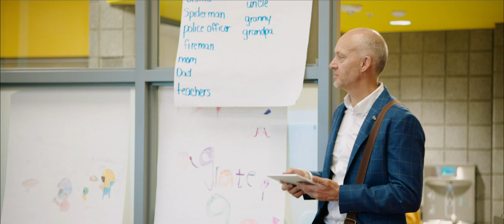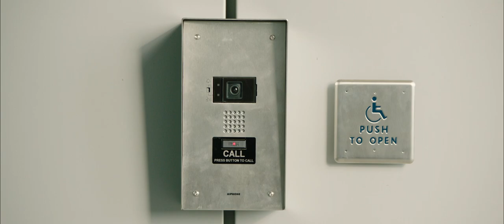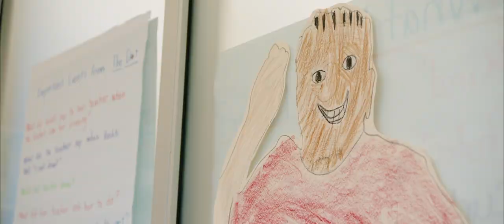Community is a Journey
Our deep focus on education transformation at Microsoft has provided us the opportunity to observe and learn from incredible school leaders—from the innovative ways they use technology to their thoughtful approach to evolving traditional education.
These great leaders at FCCA have truly taught us about the journey it takes to create a beautiful, well supported school like this one from the ground up. While we continue to listen and learn to add more value and support, it’s these schools that shape Microsoft Education.